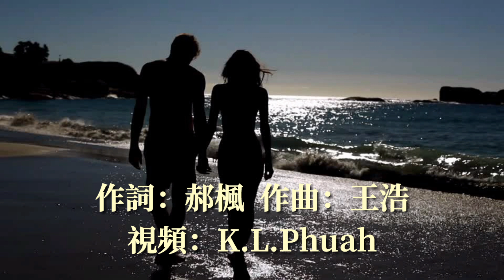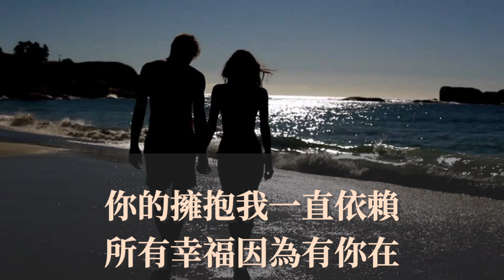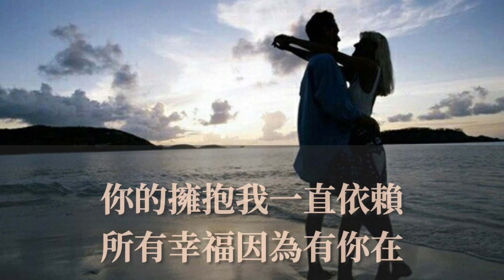🎶❤餘生好好愛 ❤🎶 演唱：丁童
《余生好好爱》

作词：郝枫
作曲：王浩
演唱：丁童
编曲：郑力宾 混音：卢晓武
监制：丁童

岀品：义乌市童大文化

一路走来总有太多无奈

开不开心只有自己明白

错过的就让它随风散开

留下来的用心好好对待

我的爱永远都不会离开

你也不要再来回的徘徊

让每一个眼神变成未来

不管表达方式有多直白

余生让我们好好爱

下辈子不一定在一块

牵你的手不会再松开

我的世界因你而精彩

让快乐把明天来主宰

你的拥抱我一直依赖

所有幸福因为有你在

我的爱永远都不会离开你

也不要再来回的徘徊